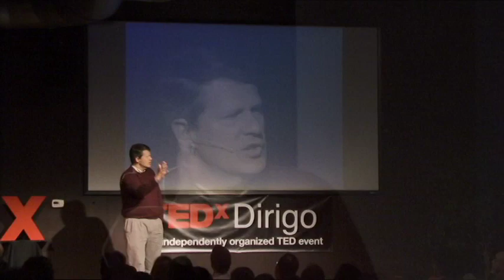‪TEDxDirigo - John Piotti - Maine's Vitality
Currently executive director of Maine Farmland Trust, John Piotti has been at the fore of agriculture issues in Maine for over 15 years. In 1995, he created and then managed the Maine Farms Project for Coastal Enterprises, Inc. (CEI), Maine's premiere community development organization. He was appointed to the Millennium Commission on Hunger & Food Security, Maine's Farm Vitality Task Force, and the Governor's Dairy Task Force. Beyond Maine, he has served as chair of the Northeast Sustainable Agriculture Working Group (NESAWG) and a director of the National Campaign for Sustainable Agriculture.